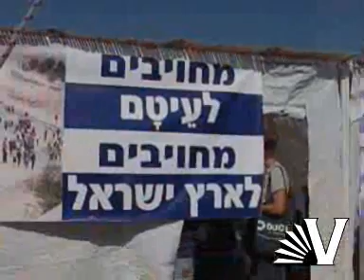MA CHADASH EFRAT 2 EITAM